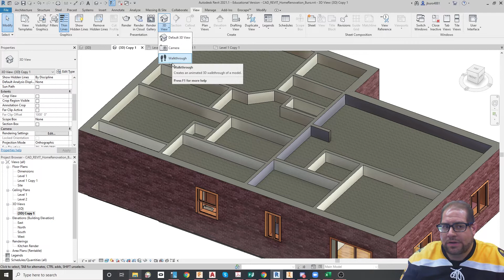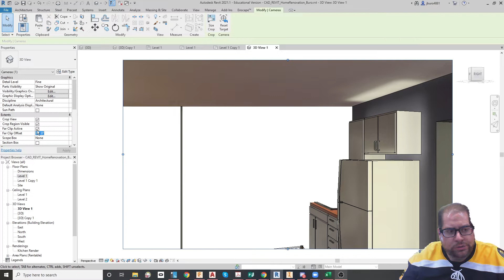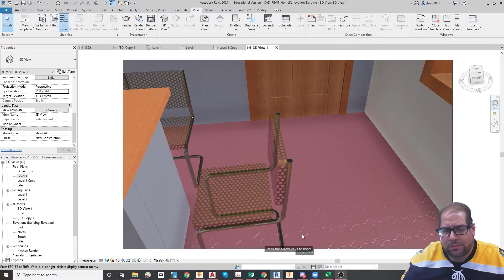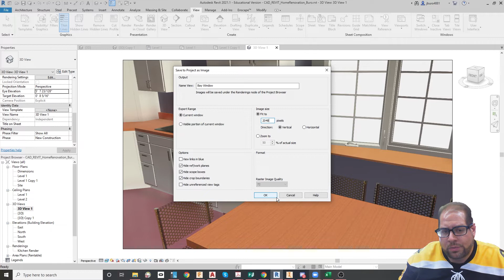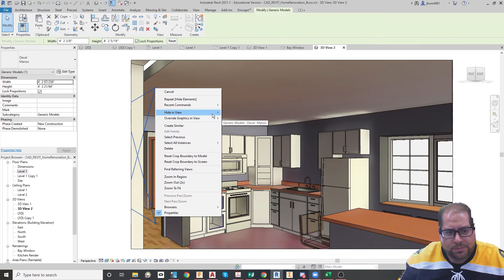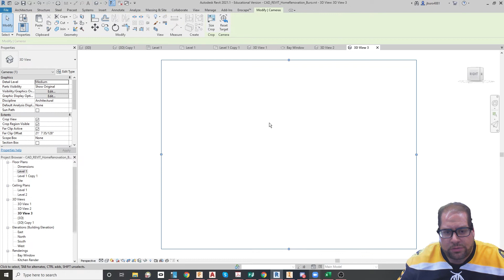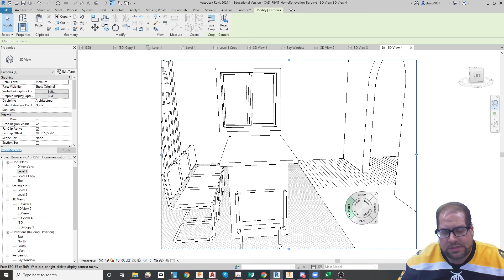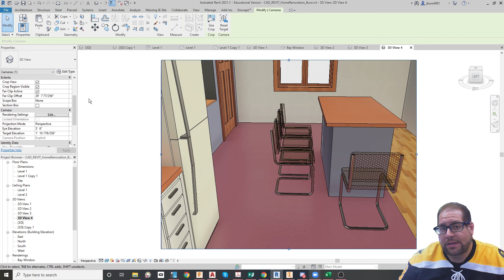Revit Camera Views and Usage by Joseph Buro at Staten Island Technical HS (R0018)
Program: Revit 2021

Cameras are very useful in Revit, but not just for showcasing the project. In addition to using them to produce renderings or aesthetic views, I encourage you to use them to give you a quick and easily manipulated view of an area in your project environment that may not be easy to see from a traditional view. Also sometimes you need to see a person's point of view to decide if your space is appropriately designed and arranged.

To use a camera you go to the View tab on the Ribbon and select Camera, which is typically found nested with the standard 3D view and the lackluster Walkthrough feature. You then place the Camera at the point of view and then select its focal point. At first these are at the same height but the height of the POV and focal point can be adjusted. Use the Navigation wheel use Orbit to move around the focal point, Look to aim the POV at a new focal point, Up/Down to adjust the height of the POV, Walk to adjust the position of the POV as if walking, PAN to slide the position left/right, and Rewind to review spots. Cameras are saved as 3d views and images can be saved as well.

Joseph Buro
Staten Island Technical HS